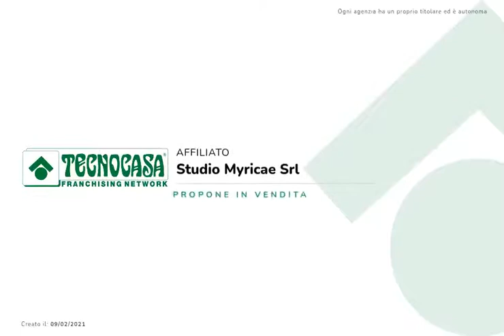VILLAMARINA DI CESENATICO: appartamento vista mare con tre camere da letto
Proponiamo in vendita grazioso appartamento recentemente ristrutturato in piccola palazzina di sole tre unità. Nessuna spesa condominiale e vista mare.